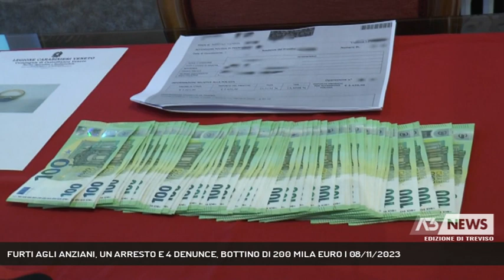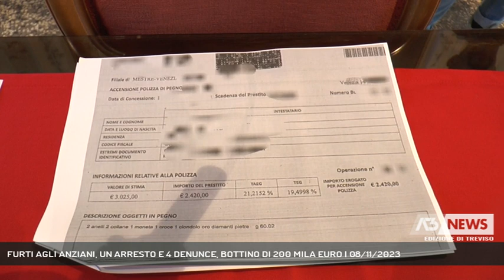FURTI AGLI ANZIANI, UN ARRESTO E 4 DENUNCE, BOTTINO DI 200 MILA EURO | 08/11/2023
A3 NEWS Treviso 08/11/2023 - TREVISO - Truffe poi trasformate in veri e propri furti ai danni degli anziani. 14 i colpi accertati tra Treviso Vicenza Padova e Venezia. Una persona arrestata e 4 denunciati. Il bottino recuperato dai carabinieri ammonta a 200 mila euro. Le indagini coordinate dalla Procura della Repubblica di Padova.  || Buongiorno, sua nipote ha causato un incidente, sono l'avvocato, servono dei soldi per la cauzione. La telefonata trappola diretta alle persone più fragili, gli anziani che spaventati, consegnavano al sedicente legale giunto in abitazione, tutti gli averi dai monili, orologi di valore, denaro. 14 i colpi accertati tra le province di Treviso, Venezia, Padova e Vicenza e Verona. Il bottino recuperato dai carabinieri ammonta a 200 mila euro. L'operazione dei carabinieri di Castelfranco è scattata dopo l'arresto di Mirko Levac 36 anni di Vedelago arrestato in flagrante mentre stava tentato l'ennesimo colpo ai danni di un 84enne di Conegliano. Una persona è stata arrestata altre 4 sono indagate. Un banda specializzata in questi reati, che iniziavano con una tuffa e poi si trasformavano in furti o rapine. Rolex, anelli, ciondoli, monete e denaro in contante, circa sei mila euro, la somma recuperata. Sequestrati anche i cellulari utilizzati dai malviventi per chiamare le loro vittime. Anziani che venivano presi di mira e controllati prima del colpo. Al polso di uno degli indagati è stato trovato anche un rolex, rubato ad una vittima. Non solo i militari dell'arma hanno anche recuperato delle ricevute di alcuni banchi dei pegni a Venezia e Roma: «abbiamo bloccato i beni che gli indagati avevano portato»,spiega il Ten. Col. Marco Turrini, Comandante Reparto Operativo Carabinieri di TrevisoL'appello dei carabinieri a chiunque riconoscesse i propri gioielli di contattarli immediatamente. Un reato odioso che non solo mette a rischio gli anziani, per lo spavento della telefonata che ricevono ma anche per il furto che subiscono. - Intervistati Ten Col. MARCO TURRINI (Com. Reparto Operativo Carabinieri Treviso) (Servizio di Daniela Sitzia) - Segui Antenna Tre anche sul digitale terrestre! Visita il sito